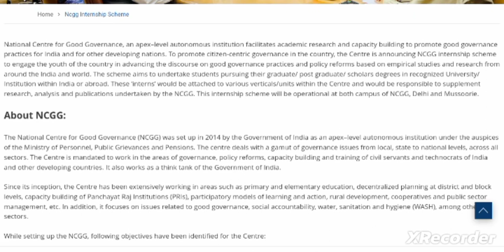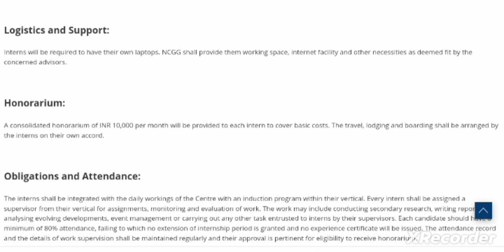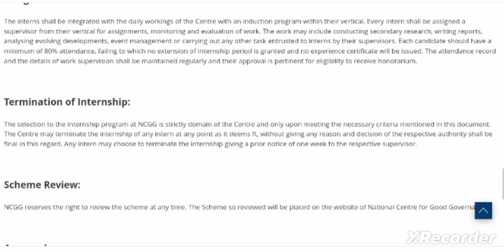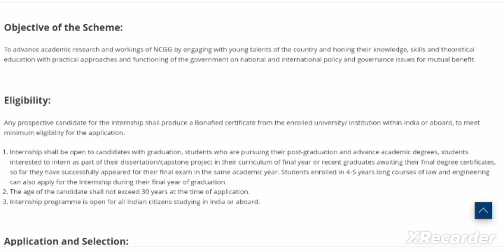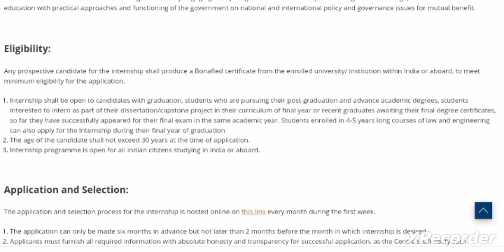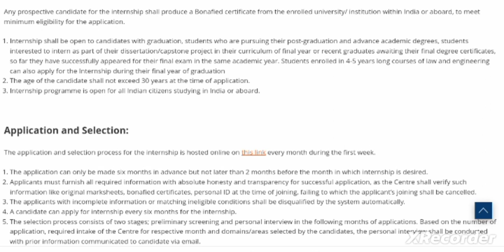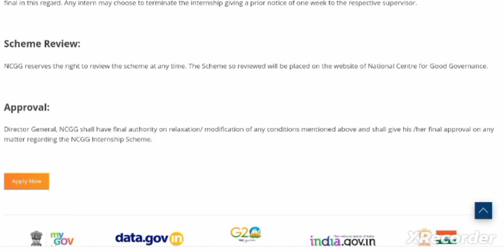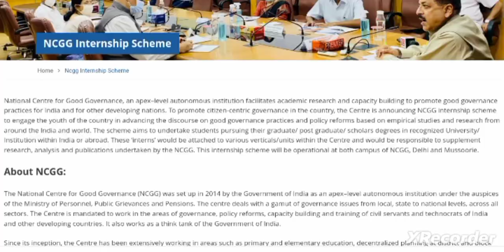NCGG Internship Scheme, Paid Internship For Students, Summer Internship, Government Internship 2023,